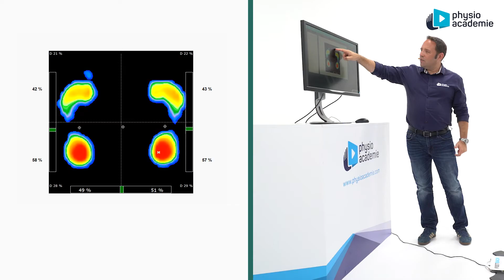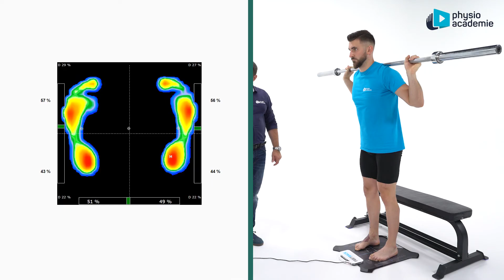Formation 4: FEEDBACK VISUEL TEMPS RÉEL POSTURO-FONCTIONNEL DU PIED SUR PLATEFORME DE BAROPODOMÉTRIE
Vous souhaitez corriger les empreintes plantaires de vos patients ? Découvrez, avec Jean-Michel GRAND, la méthode spécifique du Feedback Visuel Temps Réel qui permet de redonner des informations aux baro-récepteurs plantaires sur plateforme de baropodométrie. Dans ce 4ème module de formation, c'est votre patient qui corrige volontairement l'attitude de ses pieds.

La première partie est dédiée à la rééducation et la réathlétisation sur plateforme de baropométrie avec rétroaction visuelle. La deuxième partie se consacre à un temps ludique sous la forme de Serious Game dont l'objectif est purement rééducatif.

Formez-vous en ligne !